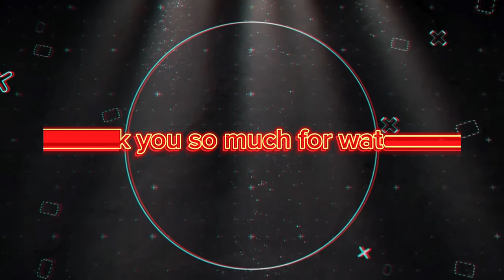Capital city of Malta | Valleta | SUNDAR VLOGs🇳🇵